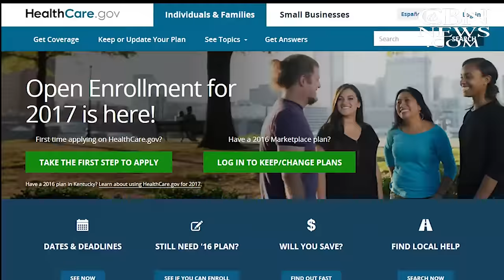Presidential Transition of Power Begins amid Nationwide Protests